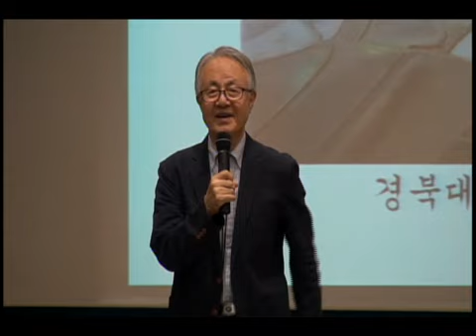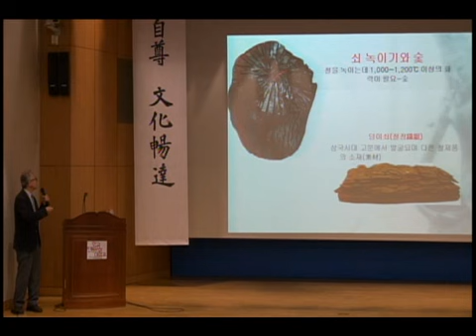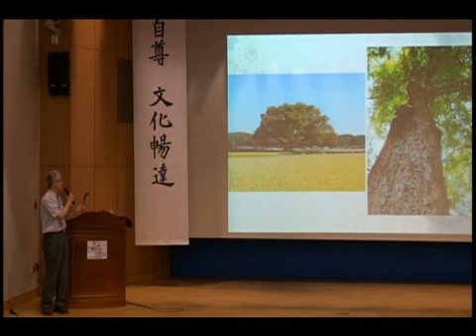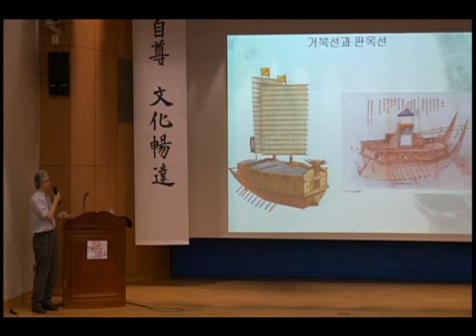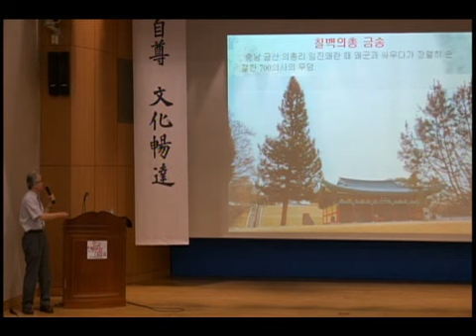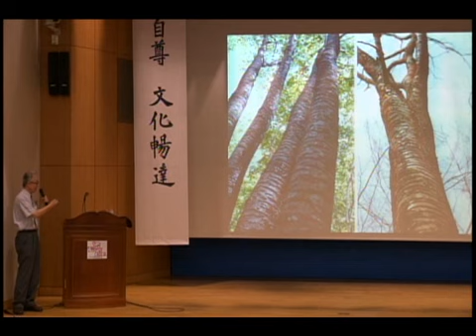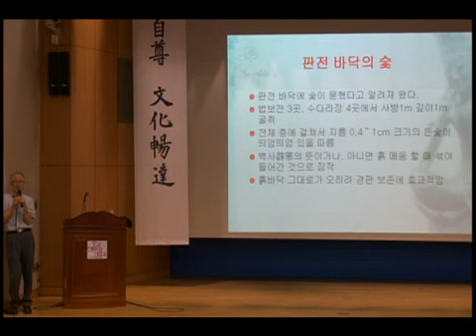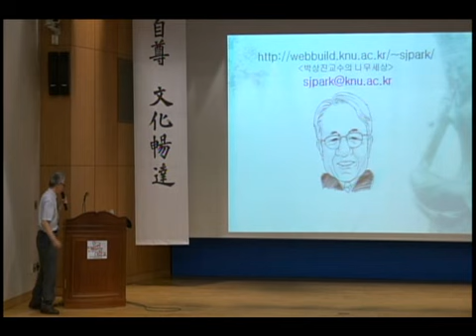[백강문화특강] 나무, 인간의 역사와 문화를 말하다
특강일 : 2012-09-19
주제 : 나무, 인간의 역사와 문화를 말하다
초빙강사 : 박상진